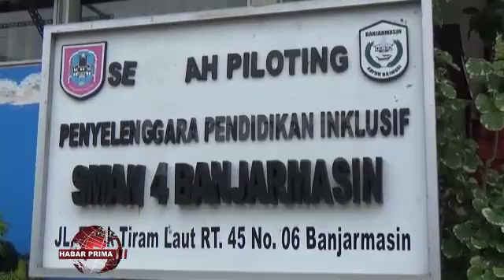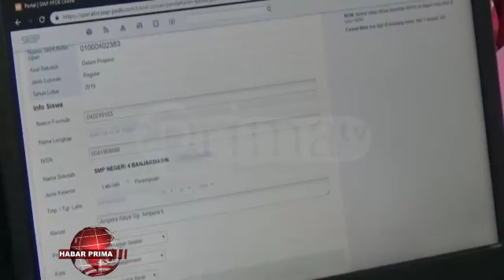HARI KEDUA WAKTU PENDAFTARAN PPDB ONLINE DITAMBAH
Antrian siswa baru nang mendaftar di SMA Negeri 4 Jalan Teluk Tiram Banjarmasin Barat/ di hari kedua masih terlihat banyak/ ditambahkan lagi dengan pendaftar di hari pertama nang turut mengantri di hari kedua//  Sehingga pelayanan nang diberikan panitia pun diperpanjang hingga pukul 15.00 wita///